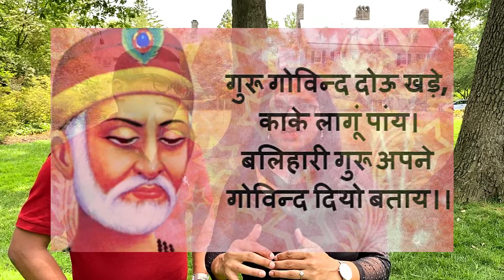UP TO USA E5: Being a Girl, You Have More Obstacles I Her UP TO USA Journey I Santosh Bharti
My Educational story from primary school to Ph.D. and Scientist in USA.
UP TO USA E5: Being a Girl, You Have More Obstacles I Her UP TO USA Journey

I was born in a low middle class family in Allahabad, Uttar Pradesh (UP), INDIA and now live in USA with my husband, father-in-law and twins boys.  In this my UP TO USA educational journey, I will talk my education. Being  a girl in India you have so many obstacles and restriction compare to boys... Thanks to my parents who supported me and made me what I am now..
"Love you Mummy Pappa.. You are Great !. Miss you Papa". -- Appki ladly, Kanchan
Video Timeline.
01:00 Family Background
02:15 Primary Education
03:00 Middle School education
03:45 High School
06.50 Intermediate
08:00 Bachelor (B.Sc.)
11:40 Master (M.Sc.)
15:30 Ph.D.
18:15 Sonkar to Phonkar
21:35 Italy Trip
25:00 Postdoc In USA